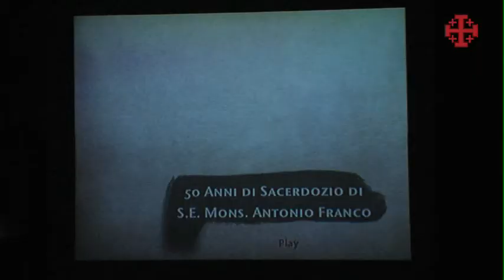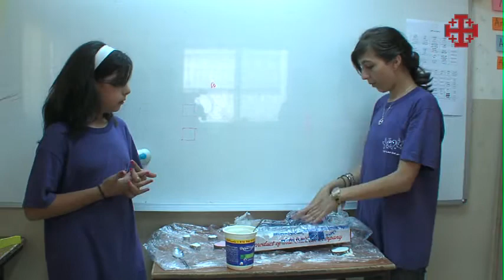Terra Santa News (it) 16/07/2010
50 ANNI SACERDOZIO MONS ANTONIO FRANCO
Una vita spesa per la chiesa  e per il prossimo. Il Nunzio Apostolico di Terra Santa Mons. Antonio Franco, ha festeggiato a Gerusalemme i 50 anni di sacerdozio. Alla festa sacerdoti e religiosi delle più diverse congregazioni, oltre alle testimonianze di parenti, amici.

CAMPUS ESTIVO RAMALLAH
È entrato nel vivo il campo scuola organizzato dalla parrocchia latina di Ramallah. Tre settimane di divertimenti per permettere ai circa 130 ragazzi che vi partecipano di coltivare e accrescere il proprio talento

CHIUSURA CAPITOLO
Con la messa solenne al Santo Sepolcro si e' concluso il Capitolo della Custodia di Terra Santa: riconfermata come prioritaria l'assistenza ai pellegrini, il servizio nei santuari e l'attivita' scolastica sul territorio. Hanno portato il loro saluto ufficiale il patriarca latino, il nunzio apostolico e il ministro generale